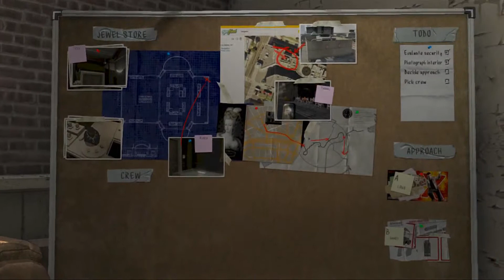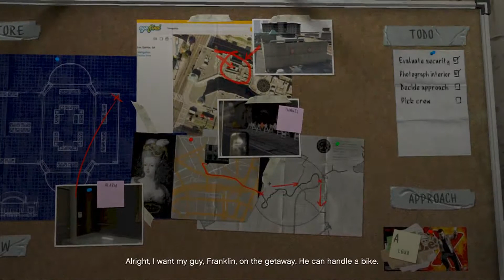Grand Theft Auto 5 Gameplay Playthrough Part 15 - Planning The HEIST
Hello youtube. I hope u enjoy part 15 of my GTA 5 Playthrough.